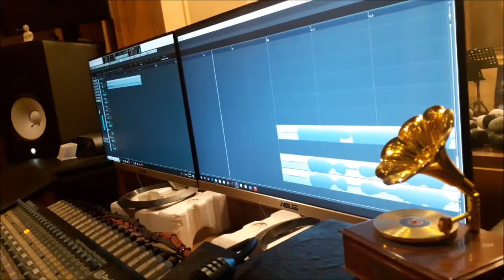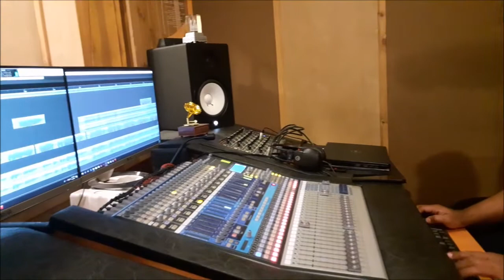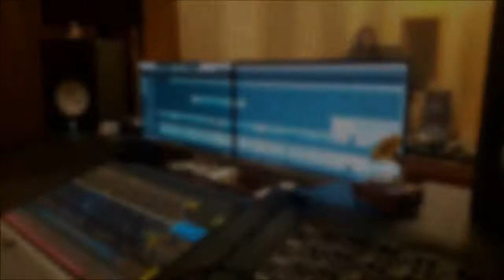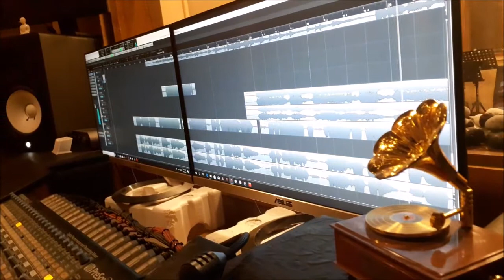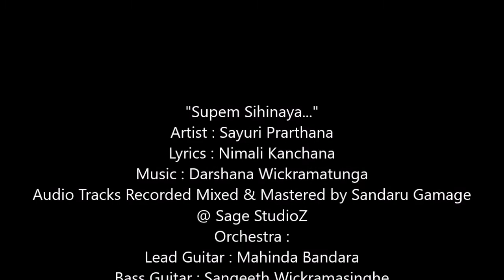Sayuri Prarthana New Song Supem Sihinaya ( Music by Darshana Wickramatunga)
"Supem Sihinaya..."

Artist : Sayuri Prarthana
Lyrics : Nimali Kanchana

@ Sage StudioZ

Orchestra :
Lead Guitar : Mahinda Bandara
Bass Guitar : Sangeeth Wickramasinghe
Rythm Guitar : Mahendra Pasquel
Drums : Niresh Perera
Percussions : Dhananjaya Somasiri / Priyakumudu Medawaththa
Key Boards : Sugath Hettiarachchi / Tharindu Jayathilaka
Flute : Janaka Bogoda